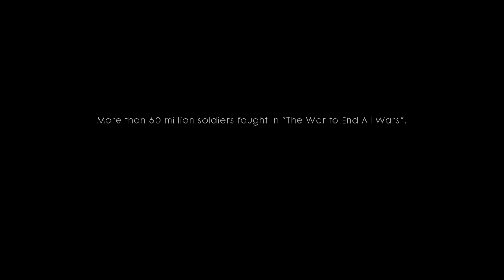My impressions of Battlefield 1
These impressions of Battlefield 1 were taken from playing for around 30 minutes.